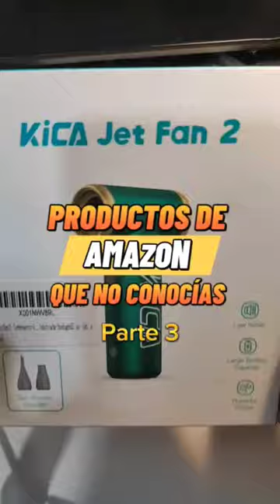Mini Ventilador KiCa Jet Fan 2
🌪️💨🧹¡Increíble mini ventilador! El JetFan II tiene múltiples usos, refrescarnos, secar el pelo, llenar padelsurf y colchonetas, limpiar aparatos eléctrónicos y todo lo que puedas imagina! 🧹💨🌪️

🌀🎛️ La velocidad es ajustable, con solo pulsar un botón, la velocidad del viento cambia de forma continua y rápida, entre los 4 m/s mínimos (22500 rpm) y los 20 m/s máximos (101000 rpm). ¡Impresionante! 🎛️🌀

💼🏖️ Con una tamaño más pequeño que los teléfonos móviles y un peso de 300 g, no tendrás excusa para llevarlo en tu bolsa de viaje diaria. Toda la carcasa está hecha de metal esmerilado que no es fácil de rayar, lo que hace que el ventilador de mano sea más moderno y duradero. 🏖️💼

🔧🔥 ¡Múltiples funciones, múltiples usos! Cuando el JetFan II se utiliza como colector de polvo, puede ayudarte a soplar el polvo en dispositivos electrónicos y en las esquinas de tu casa. Si el JetFan II se utiliza como un mini ventilador portátil, se puede utilizar para enfriar, soplar el cabello, inflar o desinflar cojines de aire y ayudar a quemar fogatas, etc. ¡Es perfecto para cualquier necesidad! 🔥🔧